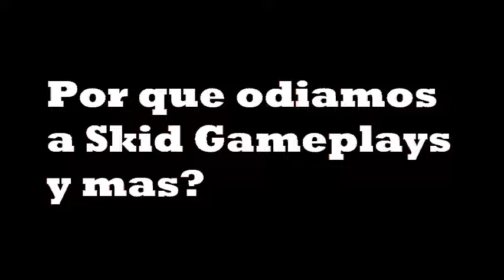Porque odiamos a Skid Gameplays y mas?...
Somewhere else in Nevada... the funny man looms over.